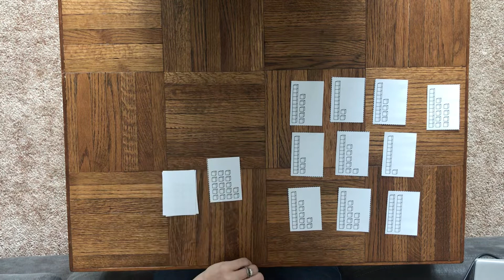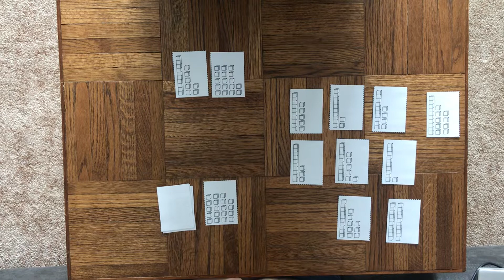Tens and Ones Matching Game